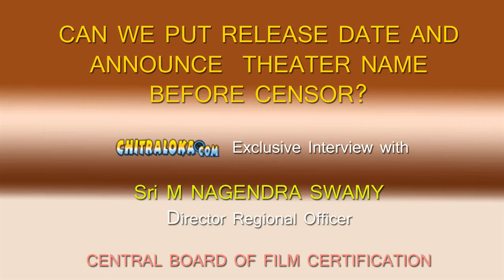Can We Put Release Date Before Movie Censor?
Can We Put Release Date Before Movie Censor is the biggest question with sandalwood producers. Regional Officer CBFC M Nagendra Swamy explains in details to chitraloka.com